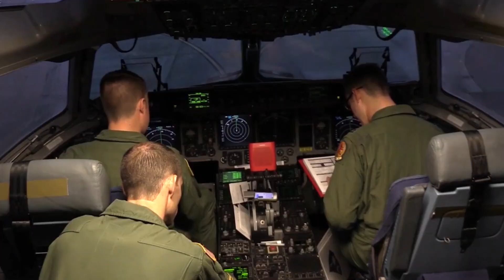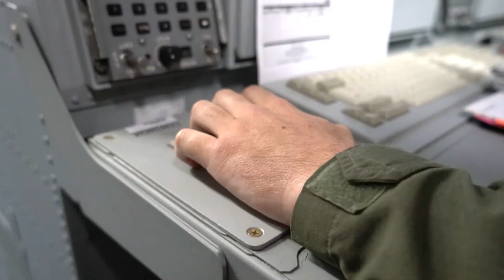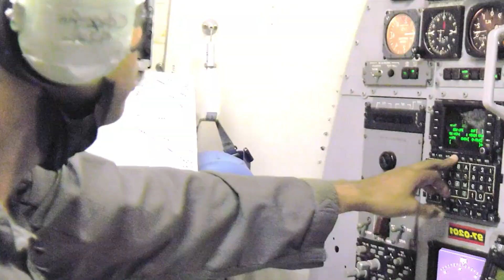Important Asset of USAF Armory! E-8C JSTARS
The E-8C Joint Surveillance and Target Attack Radar System, commonly known as JSTARS, is a sophisticated airborne surveillance platform designed to provide real-time battlefield information to military commanders. Developed by the United States Air Force (USAF), the system plays a vital role in enhancing situational awareness and facilitating command and control operations in complex and dynamic combat environments.
The origins of the JSTARS program can be traced back to the 1980s when the USAF sought a solution to address the challenges of monitoring and tracking ground movements during large-scale military operations. After extensive research and development, the E-8C JSTARS was born, combining advanced radar technology with a comprehensive command and control suite.
The E-8C JSTARS is based on a modified Boeing 707 airframe. It is equipped with a powerful active electronically scanned array (AESA) radar system, known as the Joint Surveillance Target Attack Radar System (Joint STARS), mounted on its fuselage. This radar can track and identify both stationary and moving ground targets over vast areas, including ground vehicles, tanks, convoys, and even dismounted personnel.
The information gathered by the radar is processed onboard the aircraft and transmitted to military ground stations, where it is analyzed and disseminated to commanders and troops in the field. This data exchange provides real-time intelligence, surveillance, and reconnaissance (ISR) capabilities, enabling better decision-making and tactical coordination.
The E-8C JSTARS is highly valued for its ability to conduct continuous surveillance and track multiple targets simultaneously. Its long-range radar coverage allows it to operate from a safe distance, reducing the risk to the aircraft and crew while maintaining an accurate and comprehensive picture of the battlefield.
One of the primary roles of the JSTARS system is to support ground forces engaged in combat operations. By providing real-time information about enemy movements, friendly troop locations, and potential threats, it significantly enhances the understanding of the operational environment and enables more effective deployment of military assets.
Additionally, the E-8C JSTARS can assist in coordinating airstrikes and other offensive operations, helping to identify and engage high-value targets promptly. It also plays a crucial role in counterinsurgency operations, border security, and disaster response missions.
Over the years, the JSTARS platform has undergone several upgrades to maintain its relevance and effectiveness in modern warfare. These upgrades have included improvements in radar technology, sensor integration, and data processing capabilities, making the system more efficient and adaptable to evolving threats.
Looking ahead, the USAF is continually exploring options for the next-generation Joint Surveillance and Target Attack Radar System. This includes considering advanced technologies, such as unmanned aerial vehicles (UAVs) as potential platforms to further enhance the system's capabilities.
The E-8C Joint Surveillance and Target Attack Radar System (JSTARS) remains a critical asset in the USAF's arsenal, providing invaluable intelligence and reconnaissance support to ground commanders. Its ability to collect and relay real-time data significantly contributes to the success of military operations and enhances the safety and effectiveness of deployed forces. As technology continues to advance, the JSTARS program will likely continue to evolve, ensuring its relevance and importance on the modern battlefield.